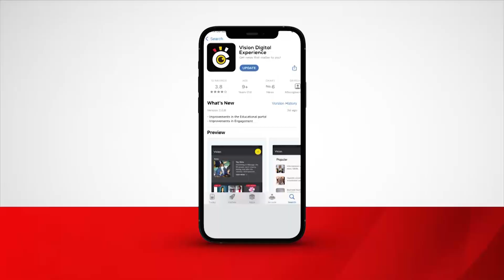Abayizi 580 baatikkiddwa ku Muteesa 1 Royal University e Masaka